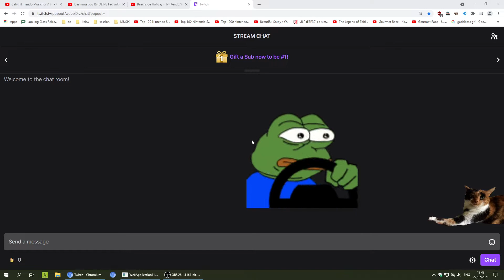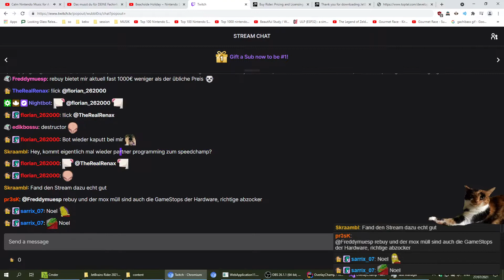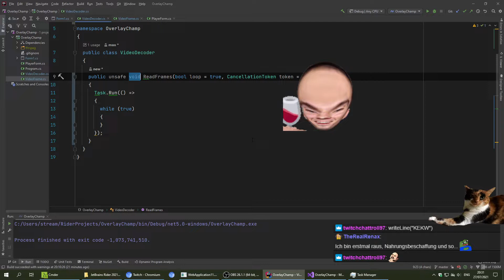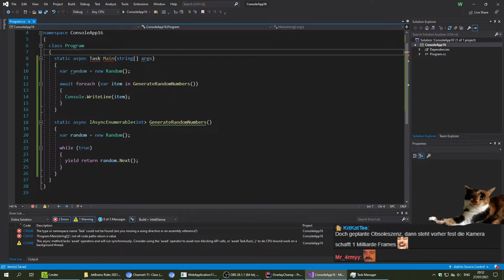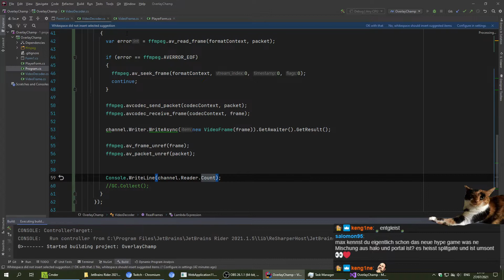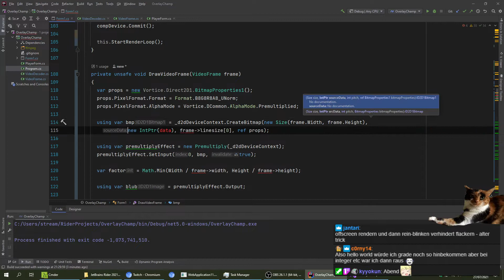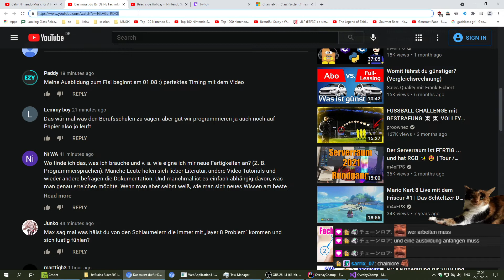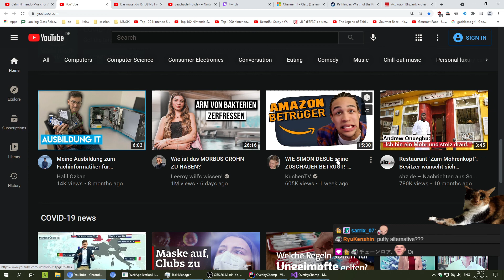4/4 High Performance GIF Player 😳 | Jetzt mit Multithreading 🥳 (C# .NET 5) (27.07.2021)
Der vierte Teil vom hyper performanten GIF-Player.
Ihr kennt das Tool, mit dem Max die Emotes und GIFs immer einspielt und euch gefällt das? PauseChamp
Dann ist das genau der richtige Stream für euch!
Max überarbeitet also in diesem Stream sein Emote/GIF-Tool, damit Peepo nicht mehr hypershitten muss und die Performance nicht mehr so schlecht ist. KEKW
Ob er damit jemals fertig werden wird? Wir werden sehen, was die Zukunft bringt...